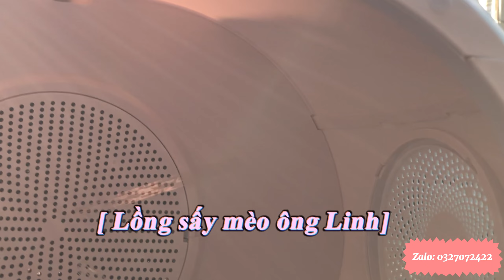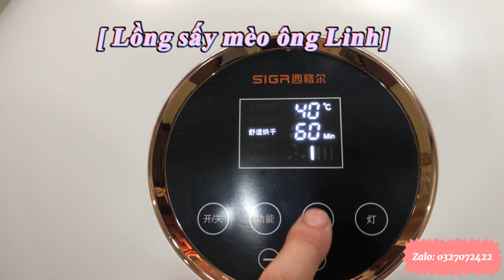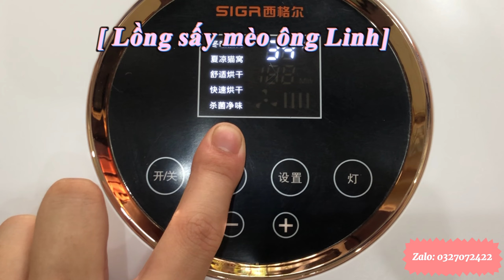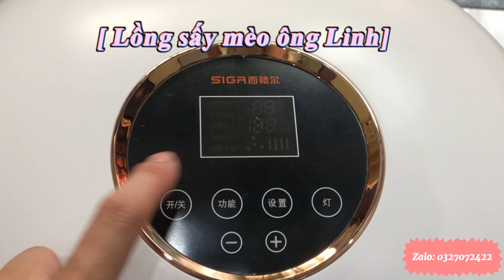Lồng sấy cho mèo | Lồng sấy mèo dạng trứng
- Chúc các bạn có một ngày vui vẻ, hôm nay xưởng lồng sấy mèo xin giới thiệu Lồng sấy cho mèo | Lồng sấy mèo dạng trứng
- Kênh mình chuyên cung cấp lồng sấy, chuồng mèo, cattre, bàn cào móng
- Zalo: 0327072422